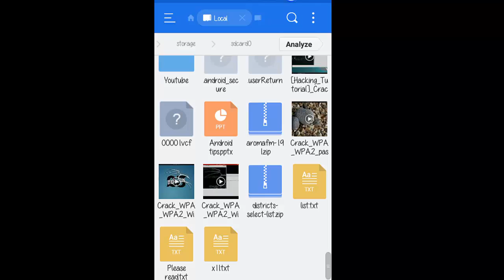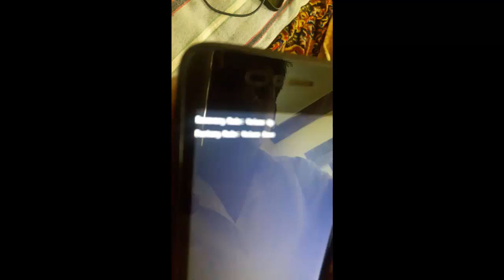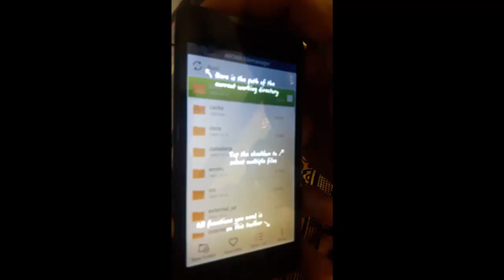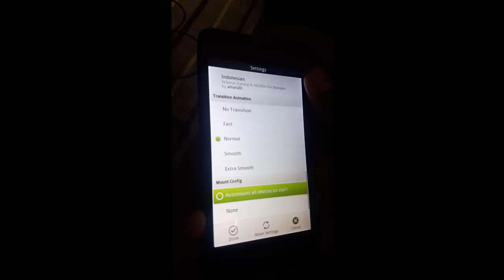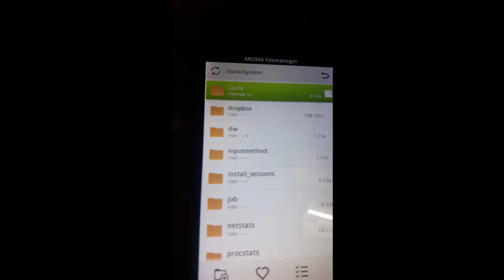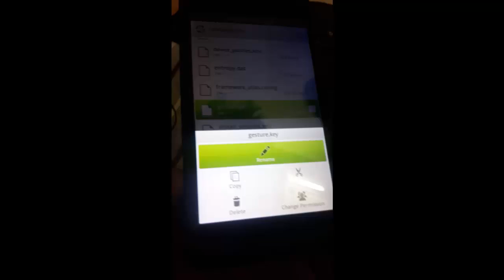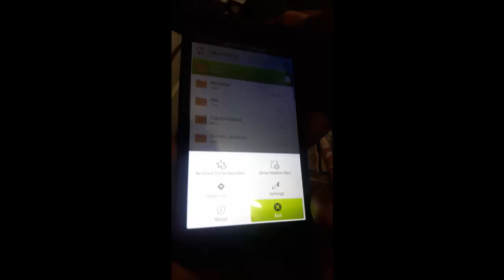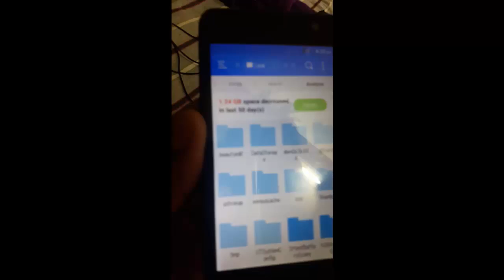Bypass/Unlock Android pattern Lock Without Data Loss | 2017 | By SVS Tutorial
How to unlock pattern without data loss.

➤10 Amazing WhatsApp Tricks | That Every Android User Should Know

➤Bypass/Unlock Android pattern Lock Without Data loss

➤Top Websites To Learn Hacking

➤How to Change IMEI number

➤How to Create Hotspot in Laptop | Command Prompt (cmd)

➤How to access any website without Internet in Android

➤How to Send any Type of file in Whatsaap

➤how to use free wifi anywhere